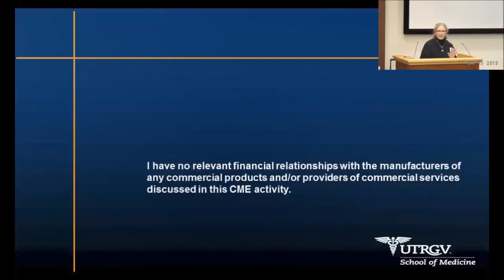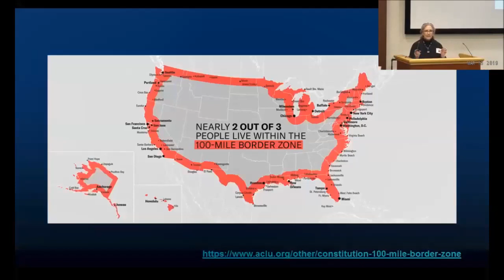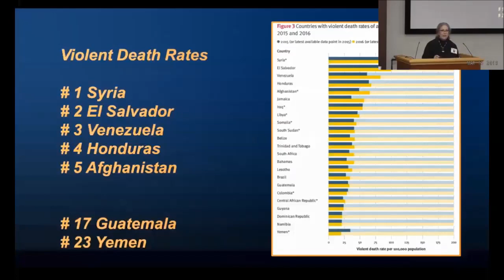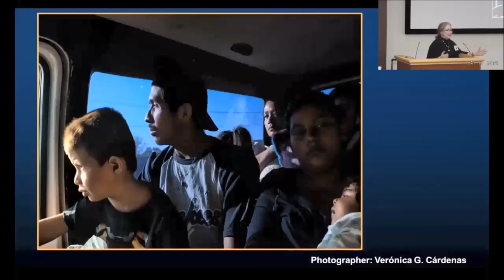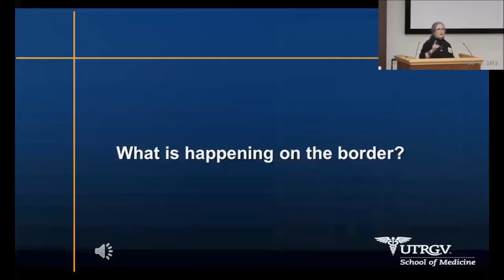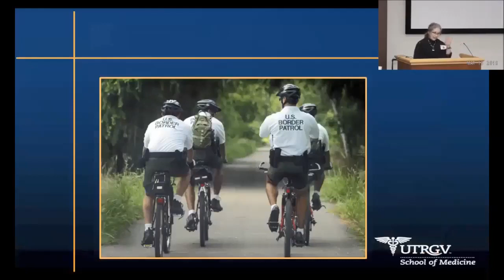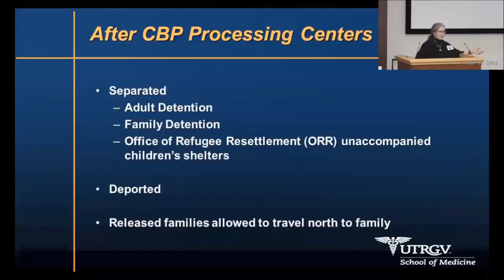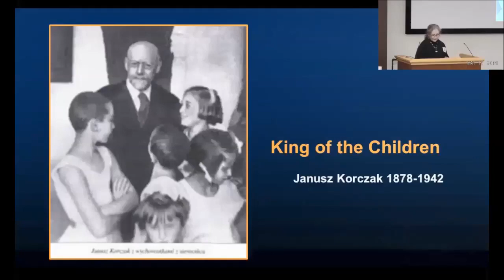Immigration as Seen from the Border Stories from the Frontlines 3 13 19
Academic medical centers across the nation are finding that the frontlines of immigration policy and global health have arrived in their own communities.  Today, when the stakes are higher and disparities greater, academic medical centers are challenged to provide quality care to the immigrant population in their midst.  Lack of legal immigration status negatively affects the physical and mental health of patients.  Frontline clinical staff are impacted by the fear and stress experienced by their immigrant patients.  This session will discuss the current experiences of immigrant children on the border and how communities, hospitals and academic medical centers are harnessing their expertise to provide quality care to children and families who have immigrated and improve health in their community.